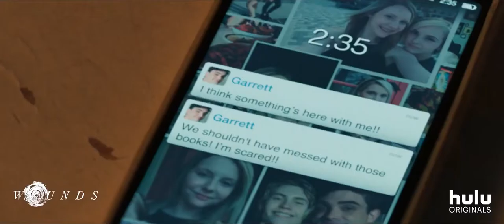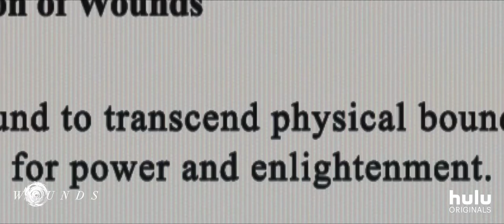WOUNDS - Official Trailer (2019) | Zazie Beetz | Mysterious | HD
Trailer for Wounds, starring Zazie Beetz, Dakota Johnson, Armie Hammer, Brad William Henke and Karl Glusman.

Some wounds never heal...

Disturbing and mysterious things begin happening to a New Orleans bartender after he picks up a phone left behind in his bar.

DIRECTOR
BABAK ANVARI

WRITER
Babak Anvari

STUDIO
Hulu

CAST
Zazie Beetz
Dakota Johnson
Armie Hammer
Brad William Henke
Karl Glusman